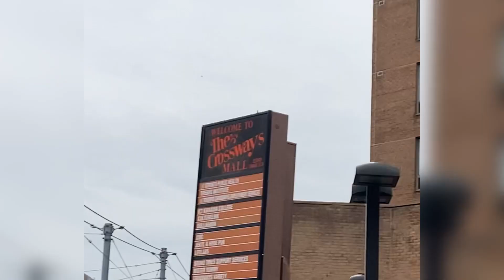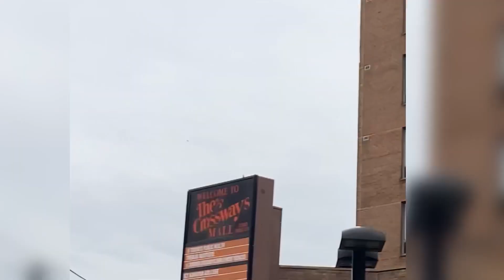TTC Toronto Transit Buses In The Junction Have Loyal Fans At The Sight Of Orion 07.501 #8357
Local pigeons observing the daily flow of the many Orion buses passing the junction area, hoping on and off true loyal fans!

Toronto Transit Commission 8357 are Orion 07.501 EPA10 buses built between 2011 and 2012.